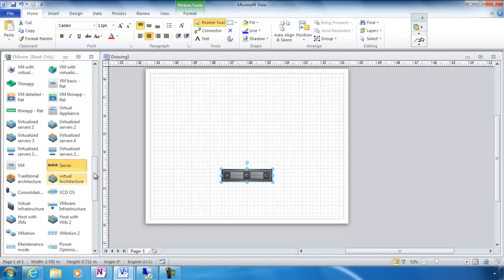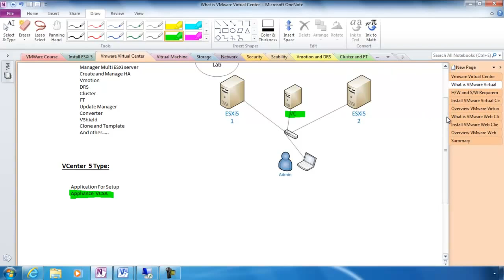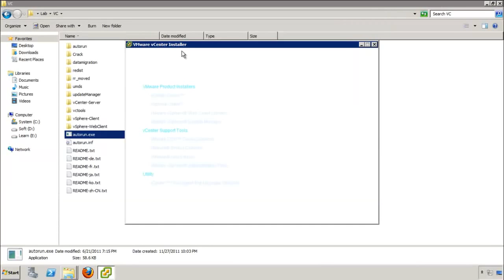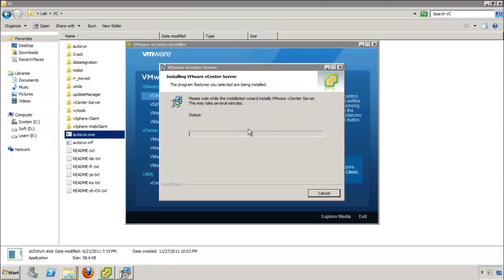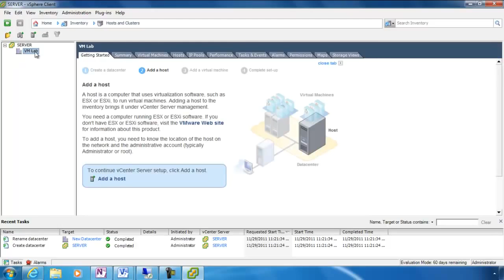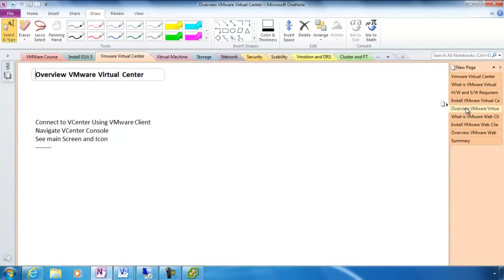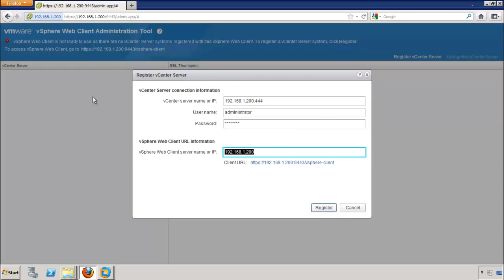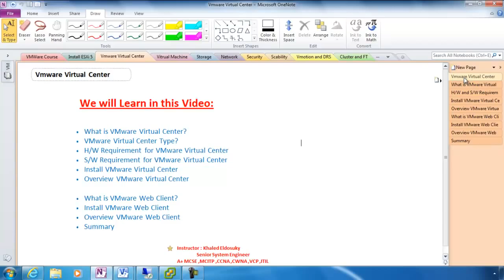03 lesson 3 VMware VCP Install and Manager VCenter 5